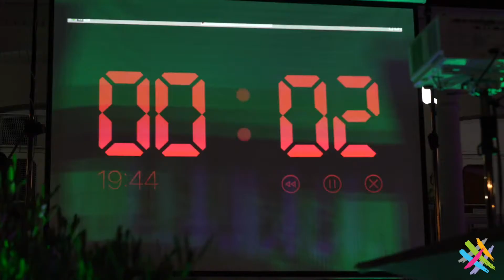MUNICIPALES 2020 Speed Meeting Jeunes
Yorick, Hugo, Morgane, David et les autres...🤩😍🤩😍